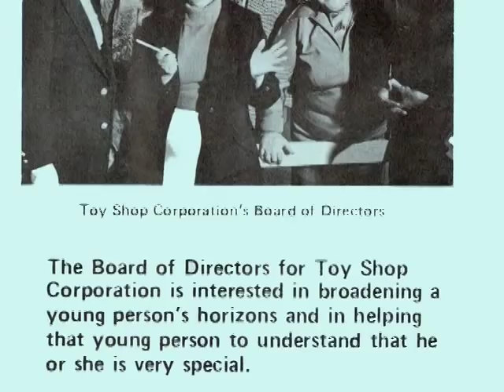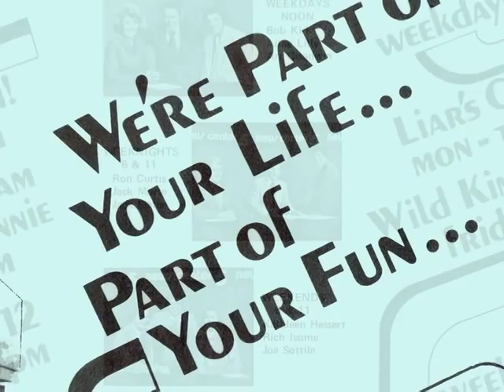WTVH-TV "Part of Your Life" 1977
This is a small tribute to Central New York's WTVH-TV/Channel 5. In March 2009, the station was subsumed by competitor WSTM-TV/Channel 3. Subsequently, WTVH's longtime facility at 980 James Street in Syracuse was shuttered; and virtually all the staff was discharged.

The brochure and "Part of Your Life" music package in this sequence date to 1977.

Part of your life
Part of just living
Make living part of your life!

Take a good look around
At the people around
Take your time 'cause there's so much to see

Share a part of your life
Yes, the heart of your life
It's the best part of life and it's free!

Come on and climb up to a mountain top
Swim the deepest sea
Walk a mile or two, or maybe even three

Go on and shake the hand of someone new
Touch the closest tree
Or simply go and see what you can see

They're all part of your life
And wrapped up in the dreams
And the hopes and the moments we share

So open your eyes, look around,
You'll see ...